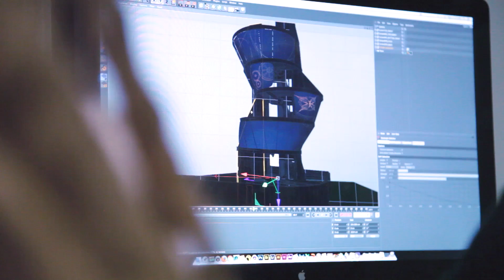-SCAD STEAM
To become an innovator, you must think like an artist. Explore STEAM — science, technology, engineering, art and math — at SCAD.

To learn more, visit scad.edu